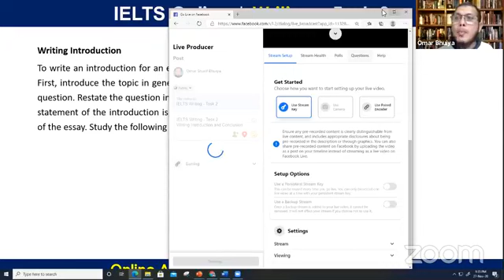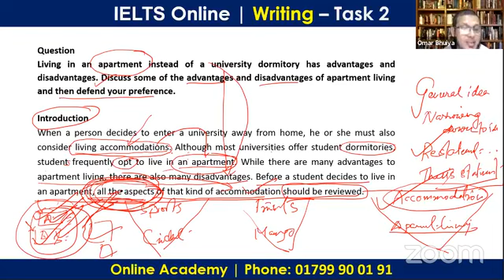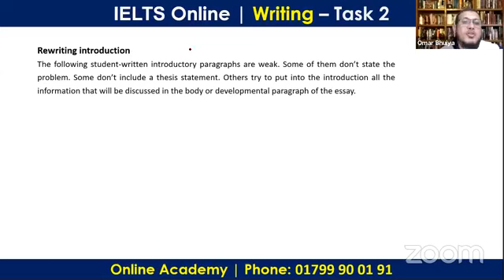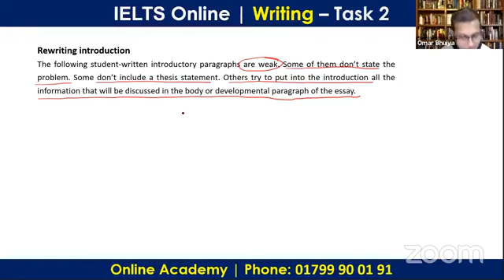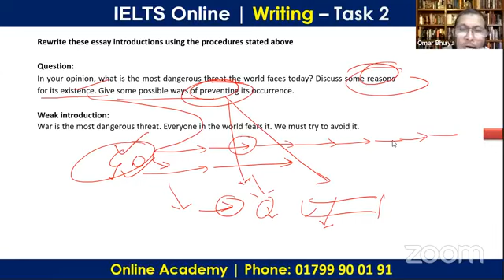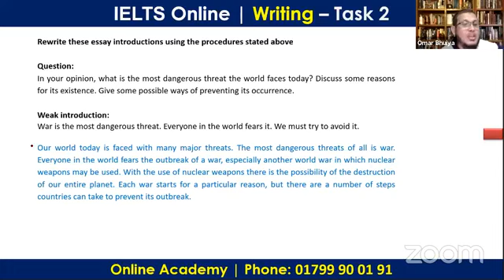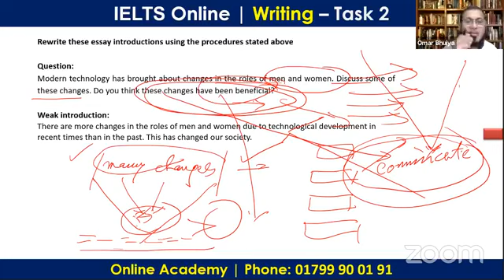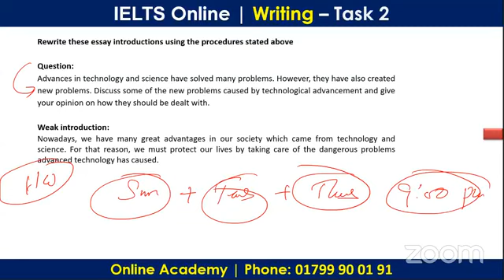IELTS Writing I Task 2 I Writing Introduction I Real class 1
Online Academy BD